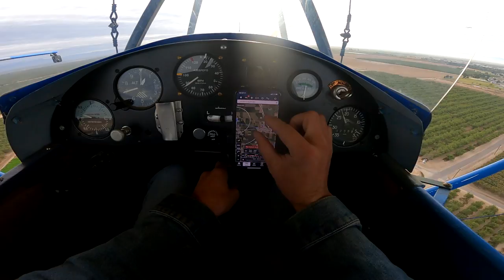Klunking on the Klunker